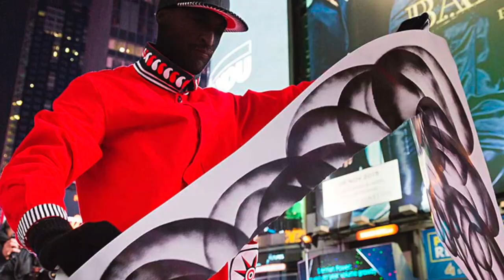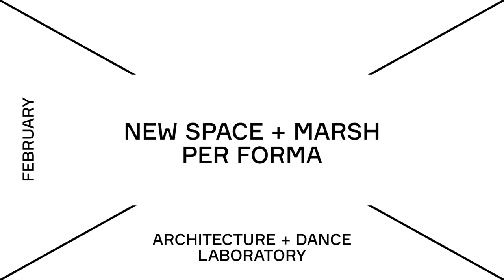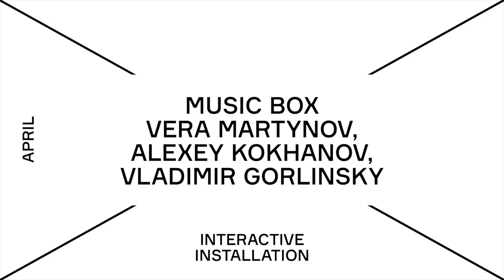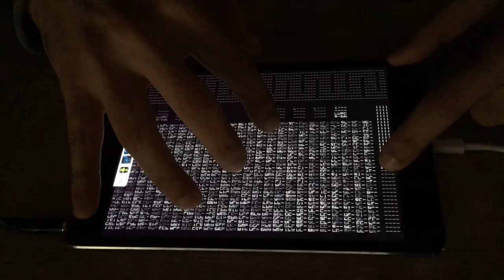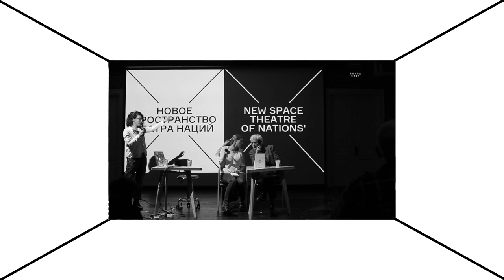NEW SPACE. THEATRE OF NATIONS. Season I.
NEW SPACE. THEATRE OF NATIONS, program of the season I (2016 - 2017).
Аrtistic director Theatre of Nations Evgeny Mironov,
New Space program curator Vera Martynov
managing director Maria Revyakina,
deputy artistic director Roman Dolzhansky,
deputy managing director Natalia Afanasyeva,
deputy managing director Valentina Bogatova,
head of advertising department Ekaterina Vasilenko,
producer Sara Tokina,
PR Anastasia Spirenkova,
technical support Mariam Izmailova,
administator Alexander Titorenko.
New Space Moscow. Theatre of Nations has received a State award for contemporary art Innovation for Project of the Year.
Music fragments: Steve Reich, Anonimus Group, Heiner Goebbels, Ivan Kubra, KG XXX, Katrin Reshetnikovа, Isadorino gore, Vic Lashenov, Olga Tsvetkova, Vladimir Gorlinsky, David Lang.